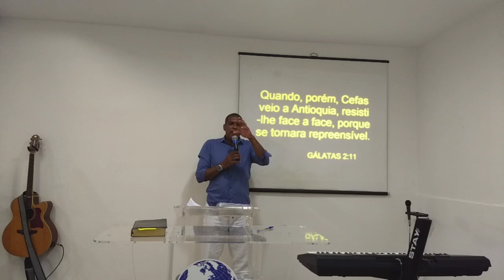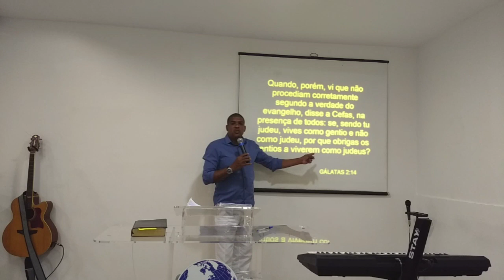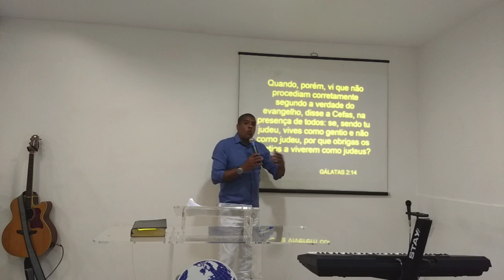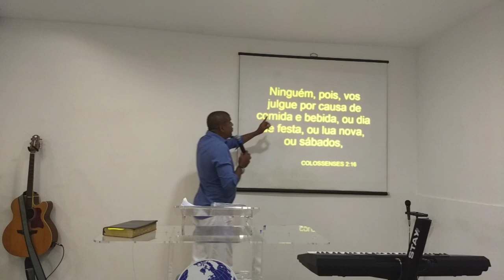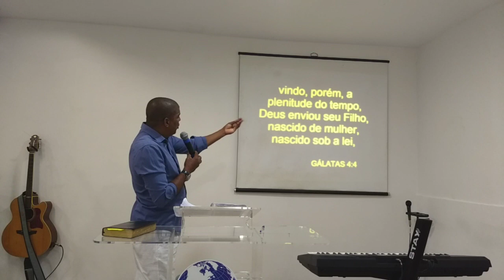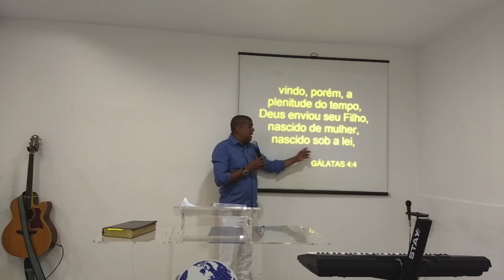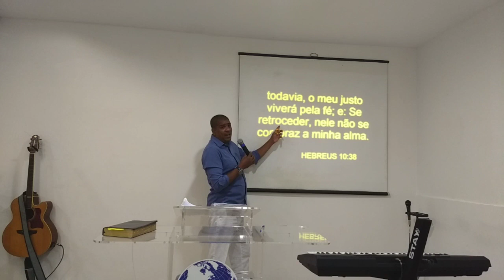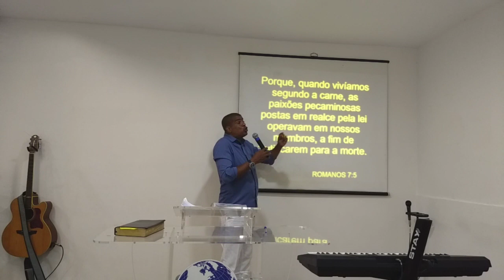JUDAIZANDO OS GENTIOS